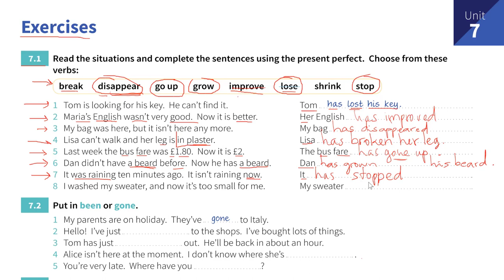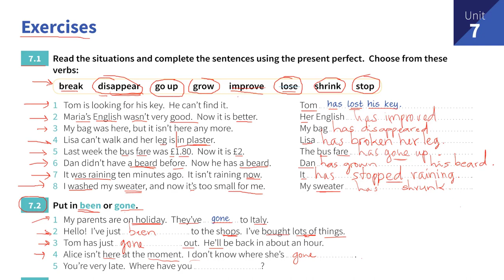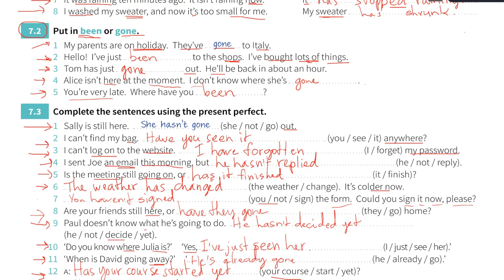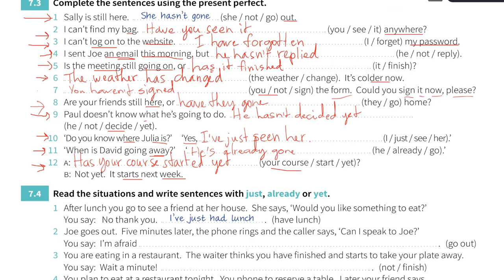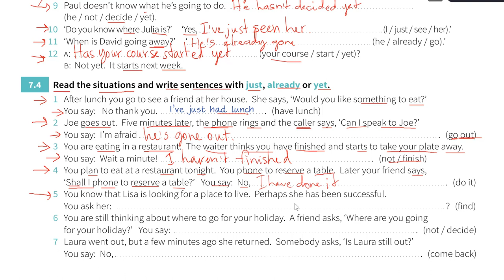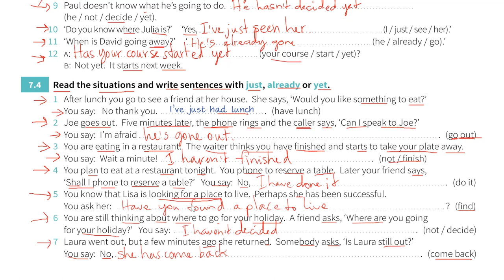G2.14 Unit 7b Present Perfect បច្ចុប្បន្នកាលបរិបូណ៍